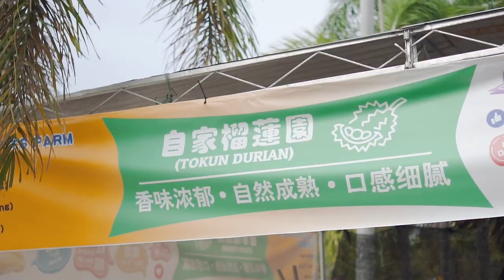Sarung Tangan Penggemar Durian!! - Safetyware GNR01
The GNR01 Rubber Palm Coated Gloves are specifically designed for special tasks such as durian picking, offering exceptional hand protection, grip, and durability. These gloves feature a rugged rubber palm coating that provides good resistance to abrasions, cuts, and punctures, making them ideal for handling sharp objects like durian spines.

Sarung Tangan Bersalut Getah, model GNR01 direka khusus untuk tugasan khas seperti memegang durian, menawarkan perlindungan tangan maksima, serta cengkaman dan ketahanan. Sarung tangan ini mempunyai salutan getah lasak yang memberikan ketahanan yang baik terhadap tusukan, menjadikannya sesuai untuk mengendalikan objek tajam seperti duri durian.